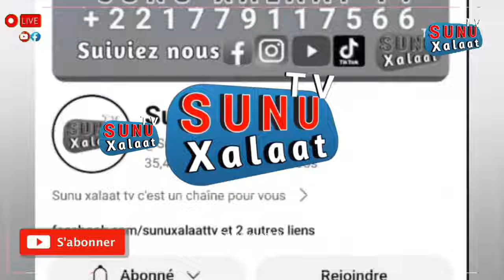Grand combat boy lo bat reni gouye journée Mbéwane production le 27 octobre 2024 avec lamblogue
Walfadjri
Walf tv
Walf fm
Tfm
Sen tv
Senegal7
DAKARBUZZ
Kouthia show
Ahmad aidara
Alioune sall
GUÉDIAWAYE
Pikine
Yeumbeul
Bara Gaye
Ousmane sonko
Sonko président
Sonko 2024
Ousmane sonko a ziguinchor
Élection
Allez les lions
Sénégal
BuzzStudio
Evenprod
Marodi tv Sénégal
Xalaat tv
Dakar matin
Macky sall
Maire Guediawaye
Oustaz
Serigne
Mbacké
Sy
Niass
Touba
Tivaoune
Kaolack
Médina baye Niass
Zik fm
Rfm
Bougane Gueye dany
Youssou N'Dour
Wally seck
Sunu xalaat
Buzz Senegal
Dakar Sénégal
Wally seck
Sidy Diop
Youssou N'Dour
Oustaz modou fall
Modou fall
Arrêt mère thiaba
Bara Ndiaye
Kouthia show
Sonko
Ousmane sonko
Malika tv
Asfiyahi tv
Adamo attaque
Hady niass
Xalat tv
Wa in yakadou
Wakhtanou fadiar
Basmala
Serigne touba
Tivaoune
Ahmad Khalifa niass
Mor kebe
Oustaz Mor kebe
Ismpro 24
Oumar sall
Akhlou sounah
Alkhouran ak sounah
Tafsir
Ngabou
Football
Lamb dji
Modou lo
Ama Baldé
Balla Gaye 2
Arena
Sa ndiogou
Sonhibou diop
Touba mbacke
Ndiassan
Médina baye Niass
Dahira
Daara dji
Zikar
Zikroullahi
Alamnasrah
Ya latifou
Latif
Ya fatahou
Gamou 2022
2a tv
2a tv ahmed aidara
Revue de presse Ahmed Aidara
Kouthia tv
Revue des titres ahmed aidara
Vacances
Noyade
Laap
Plage
Lac rosse
Plage malika
Plage mali bou
Plage Guediawaye
École
Parents
Pourquoi yewwi askan wi Reporté
Apr yeumbeul
Politique yeumbeul
Keur massar
Yeumbeul tv
Biir yeumbeul
Yewwi askan wi en direct
Seneweb
Walfadjri
Edition soir walf tv
Mali cedeao
Tabaski 2022
Tabaski
Gamou
Sport
Lamb tv
Lutte tv
Balla gaye 2
Gris bordeaux
Sa thies
Lac de guerre
Gaston Mbengue
Modou lo
Actualités
Manifestations
Ama balde
Eumeu sene
Pikini
200% pikine
As pikine
Tfc
Jarraf
GUÉDIAWAYE fc
Ligue sénégalais de foot
Xalaat
Sam production
Drapeau oumaro
Omaro 2stv
Lutt Zacob balde vs ndigeul
Open de presse
Laye brec li vs confiance
Maf gui vs bass 2
Metti vs antou Ndiaye

Tyson vs ndiol walo
Bb ama vs coba
Diamzo2 vs Bb less
Mbeuss bou Malika vs siteu laobe
Boye sene vs soura mbeur
Diene bou Deggo vs yanda
Arène national
Lutte tv
Wasare lamb
Siteu
Boye Niang 2
Eumu sene
Gris bordeaux
Baba diakhal
Thiate bou daouda fall
Baye mandiaye
Anaconda
Sokh 2
Petti lo
Pokala
Ndiaye tine
Alboury
Kaaw ngourdin
Niang bou ndao
Ordinateur
Doudou sane
Serigne Ndiaye
General malika
Ablaye Ndiaye
Pakala
Franc
Fils de Balla
Qounch
Marley 2
Lac rose
Forza fass
Aliou seye
Aliou seye junior
Luis ndiago
Lorant ndiago
Talfa
Seck ndanane yoff
Keurou ngoor
Serpent grand yoff
Ndandi fall
Papa boy djiné
Domou ndangou
Dame sene
Mod dia
Thiatou walo
Thiatou nguewal
Arme nguewal
Mbaye gouye gui
Bou siteu
Gouye gui
Lac de guerre
Siga seras
Abou diassé
Diekh diam

This stream is created with PRISMLiveStudioThis stream is created with PRISMLiveStudio